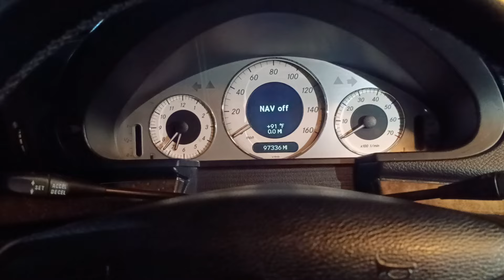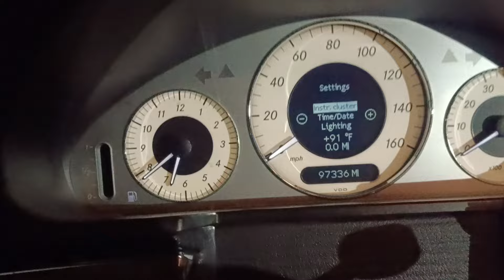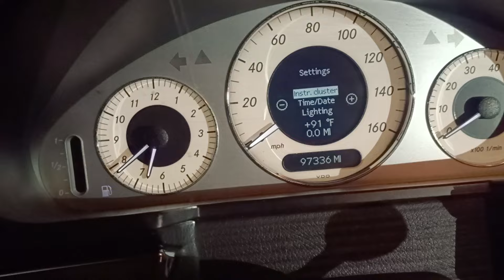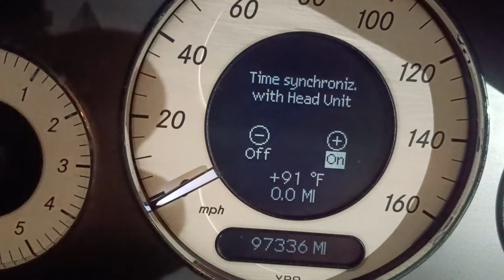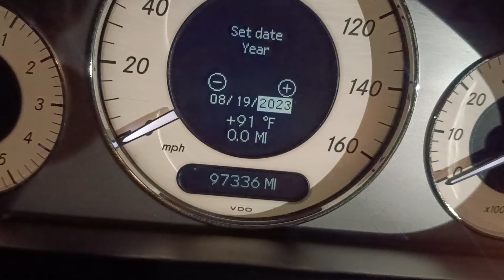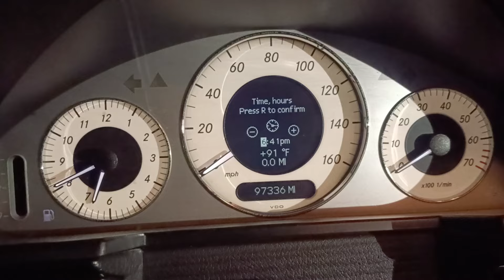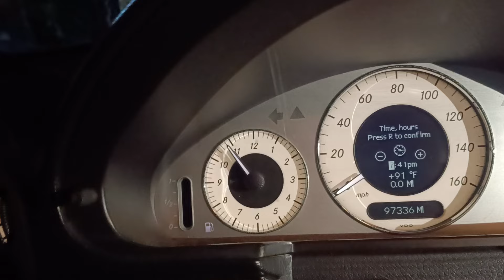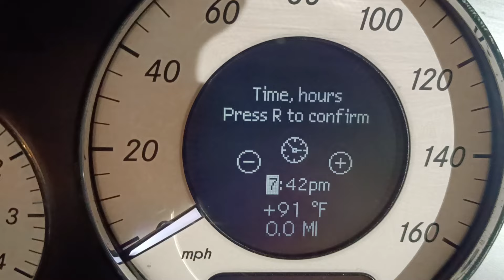how to set time and date on w211 Mercedes Benz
time and date reset on Mercedes Benz 211